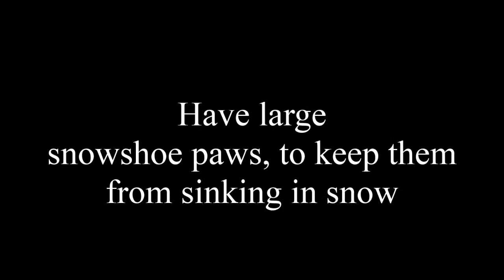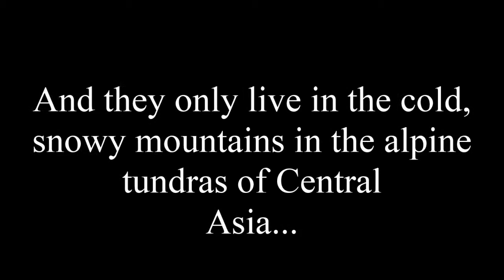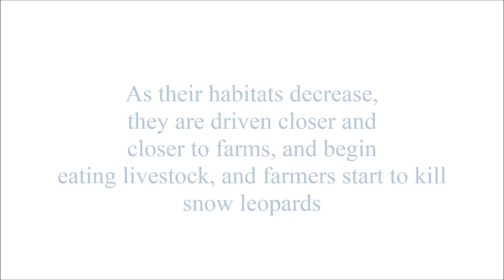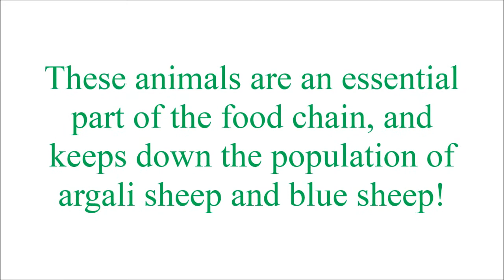Snow Leopards Project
School project. I know it's a bit sloppy and off timing, but eh. Save the snow leopardsssssss yisss Just errr plz ignore. I know it was a bit rushed. ehhhhhhhhhhhhh And I know some parts seem forced and don't really fit with the vid, but I had to to fit the requirements on the rubric haha

I spent too much time on the animation and had to rush on the text haha~ But I'm not disappointed with the animation~

I finished this a while ago. I didn't want to make it public.